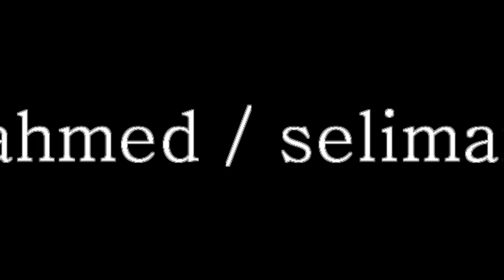acrobat tanger ( g-d kungfu)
Si hay un deporte que te gusta mucho pero no estás seguro de que te vayan a seleccionar para el equipo de tu centro,pruébalo de todos modos